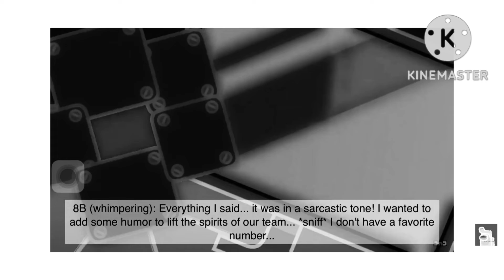I don't have a favorite number Csupo with 6 effects